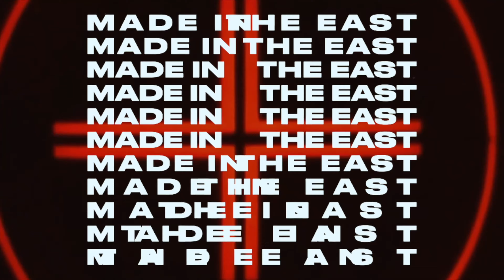T'e Da God - Early Message (Official Video)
Follow @TEDAGOD on instagram

Shot & Edited by @madeintheeast